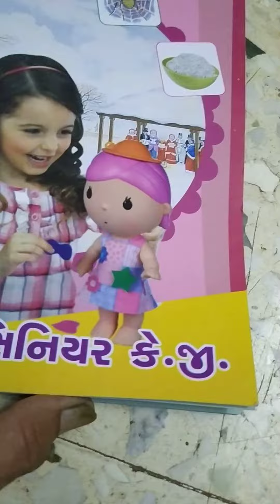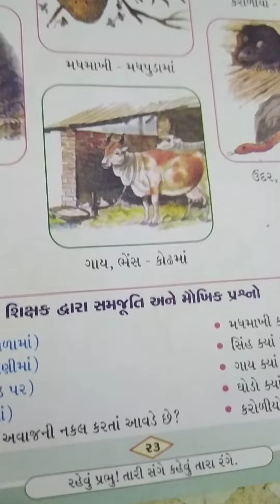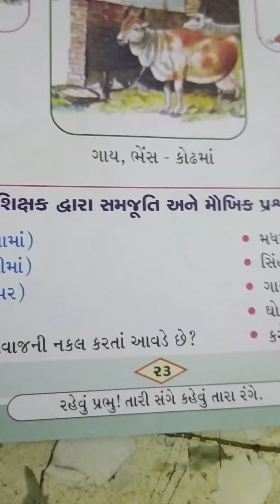Sr.kg સામાન્ય જ્ઞાન page 22/23